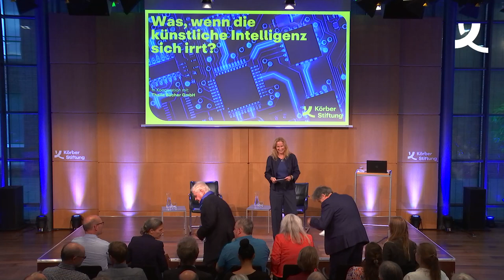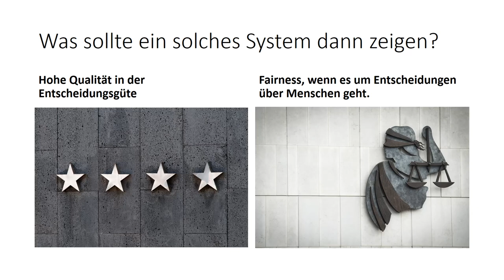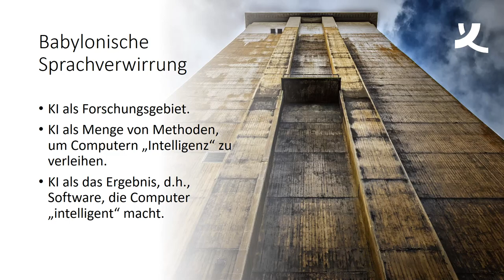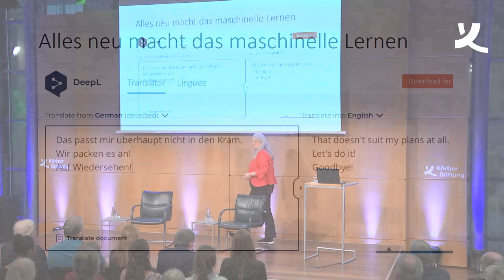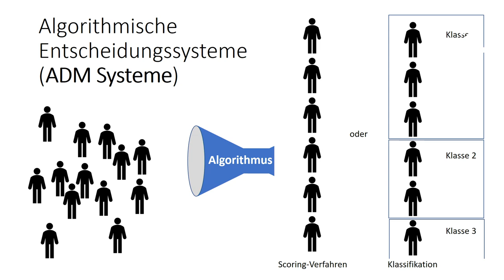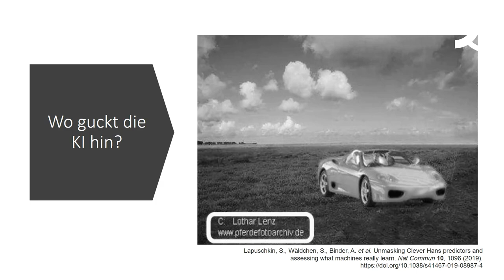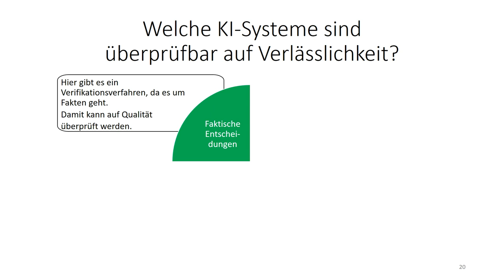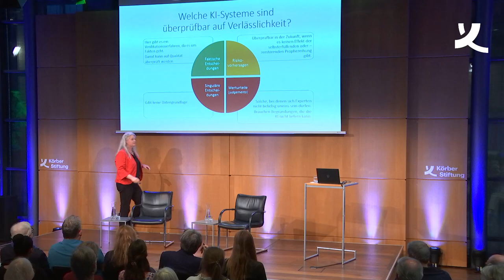Was, wenn die künstliche Intelligenz sich irrt? (2023)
Unser Alltag wird immer stärker von algorithmischen Entscheidungen beeinflusst. Wer prüft diese Urteile? Denn KI kann sich auch irren. Welche Folgen das für uns und unsere Gesellschaft hat und welche Regeln wir brauchen, diskutieren die KI-Expertin Katharina Zweig und der Journalist Gert Scobel.

Immer mehr Firmen lassen Bewerbungen automatisiert bewerten, und immer mehr Menschen bekommen Bescheide oder Auskünfte, die durch Maschinen vorbereitet wurden. Doch nicht alle diese algorithmisch getroffenen Entscheidungen sind korrekt. Es gibt immer wieder Fälle, in denen KI diskriminiert, Unschuldige einer kriminellen Handlung beschuldigt oder sogar Leben gefährdet.

Höchste Zeit, zu durchschauen, wozu künstliche Intelligenz potenziell fähig ist: Wie werden diese Entscheidungen getroffen? Wie erkennen wir sie? Und welche Standards brauchen wir, um die KI-Systeme transparenter, fairer und sicherer zu machen?

Die Informatikprofessorin Katharina Zweig beschreibt in ihrem neuesten Buch „Die KI war’s. Von absurd bis tödlich: Die Tücken der künstlichen Intelligenz“, wo sich die künstliche Intelligenz irrt und warum uns das alle betrifft. Der Wissenschaftsjournalist Gert Scobel setzt sich seit vielen Jahren mit politischen und ethischen Fragestellungen zur Künstlichen Intelligenz auseinander. 2023 wird die Verabschiedung des Artificial Intelligence Acts auf EU-Ebene beschlossen: das erste Gesetz weltweit, mit dem KI in allen Lebensbereichen reguliert werden soll. Gemeinsam eruieren die beiden digitalen Vordenker:innen, welche Regeln sich darin finden müssen, damit Algorithmen nicht zu einer Gefahr, sondern zu einer Chance für die Welt von morgen werden.

In Kooperation mit der Thalia-Buchhandlung.